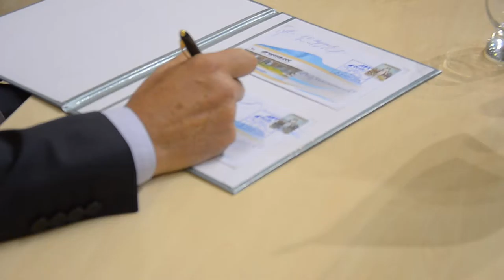2016 08 26 АртДонбасс 02